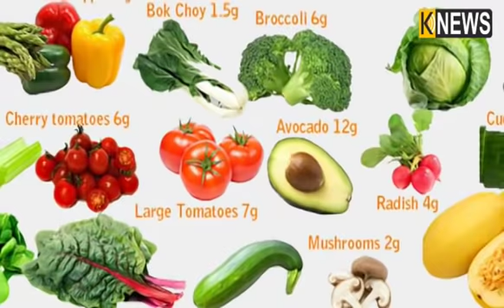ବ୍ରଶ୍ କରିବା ସମୟରେ ମାଢିରୁ ରକ୍ତ ବାହାରୁଛି କି? ଆପଣାନ୍ତୁ ଏହି ଘରୋଇ ଉପାୟ || Knews Odisha